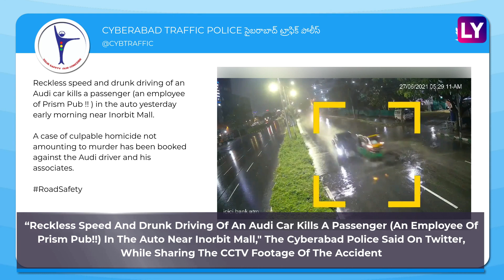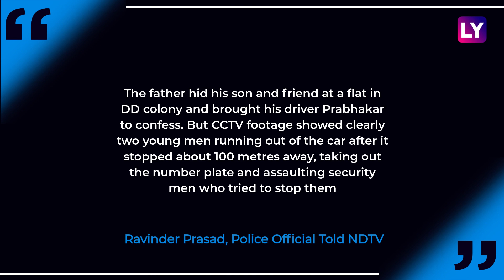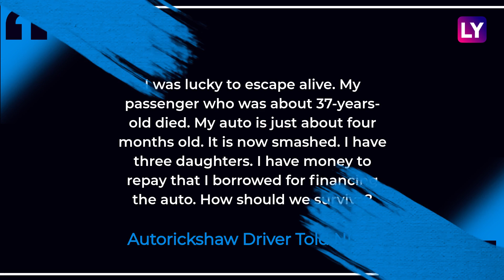Hyderabad: Horrifying Hit-And-Run Between Audi Car And Autorickshaw Caught On CCTV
A video of rash driving by a man in a speeding Audi car which hit an autorickshaw from behind was shared by the Cyberabad police on its Twitter account. The Audi car sent the autorickshaw spinning on the roads of Hyderabad amid heavy rainfall late in the night. A passenger inside the autorickshaw died on the spot. The accident took place near Inorbit Mall in Madhapur area on June 27, the police said. The driver has been injured. The passenger was identified as Umesh Kumar, an employee of Prism Pub in Hyderabad, who was returning home to Begumpet, when the Uber auto he was travelling in was hit from behind by the luxury car.

Two men, 24-year-old each, who were in the car at the time of the accident, Sujith Reddy, a civil engineering student, and Ashish, an employee at software firm HCL, have been arrested. Sujith Reddy's father Raghunandan Reddy, who is the owner of the car, has also been arrested. Autorickshaw driver Sreenu said it was his first trip in the early hours on June 27 when he picked up a passenger and was heading towards Begumpet, reported NDTV. He said his rickshaw was suddenly hit and it went into a spin near the Ikea crossing in the city. Watch the video to know more.